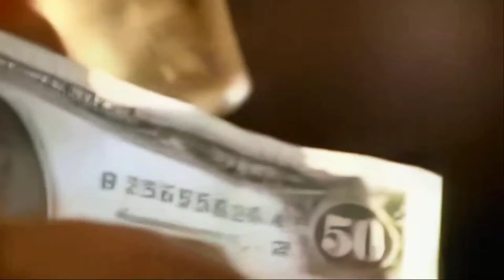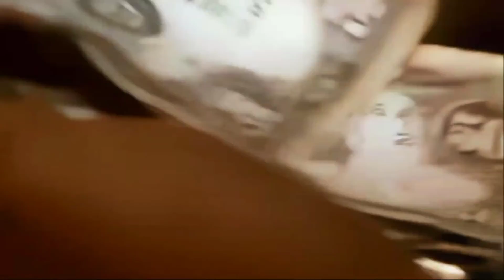Should you judge people on they're lifestyle. (Bible study for that Azzzzz POD EP. ONE. )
Whats happening yall my name is Ayo Akachi and this is my new series about everything bible, Quran and everything related . Like and sub for more content